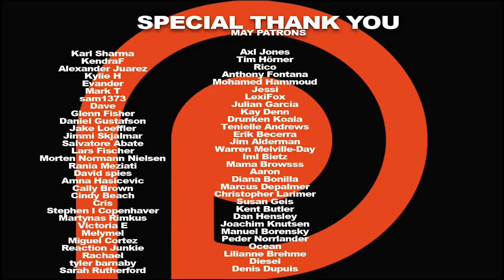Cobra Kai Season 2 Episode 10 'No Mercy' Finale REACTION!!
It's the first day of school at West Valley High but tensions between the two dojos have not cooled with the end of summer. And the rivalry between Daniel LaRusso and Johnny Lawrence comes to a head. Here's our reaction to the season 2 finale of Cobra Kai.